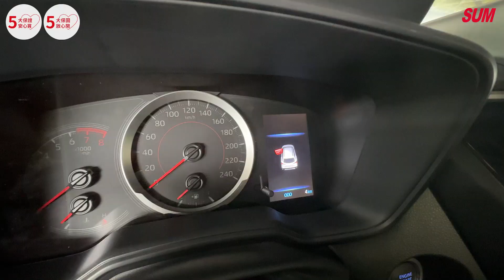【SUM中古車】TOYOTA COROLLA CROSS 2023年|特價!23/8出廠領牌 全新中獎車 豪華版 ACC AEB 車道偏離 現買現賺 原廠保固四年|台南市 金台南汽車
車輛資訊：TOYOTA COROLLA CROSS 2023年
車輛售價：77.9萬
車商地址：臺南市仁德區大同路三段399號(大同路尾近台南機場)